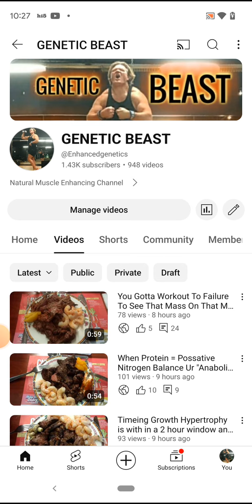How U Know Your in Positive Nitrogen Balance "anabolic" = Growth Muscle 💪"Explained"👍🥳